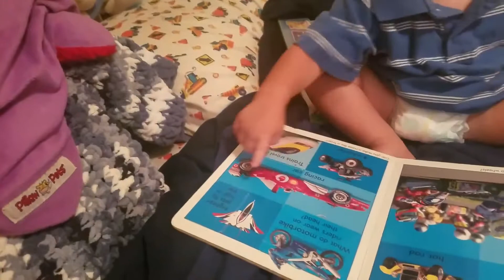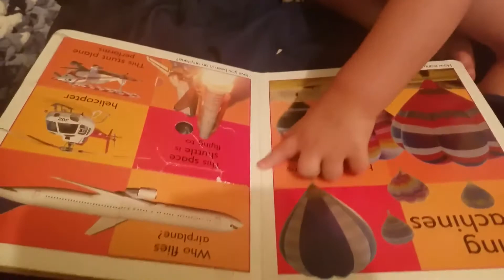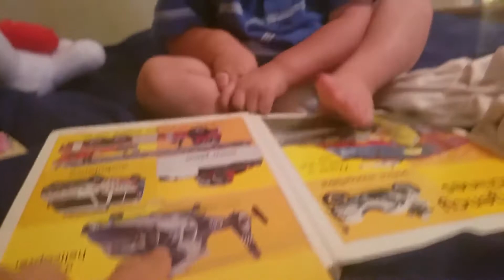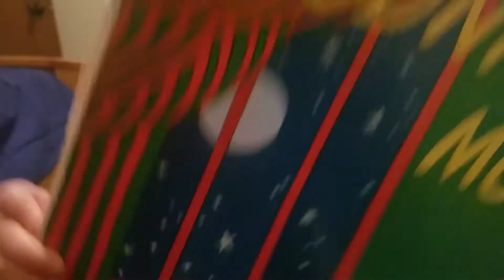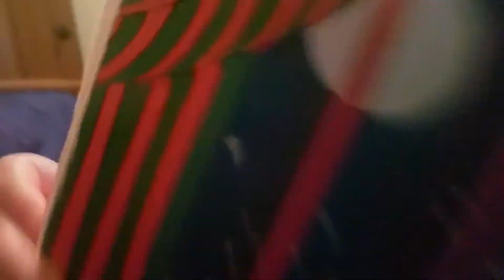Book boy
9/20/19 Jasper LOVES books especially vehicle book!